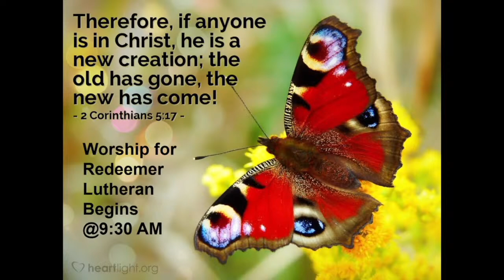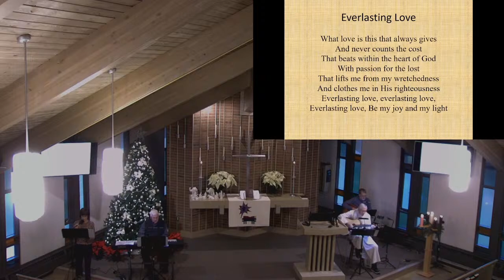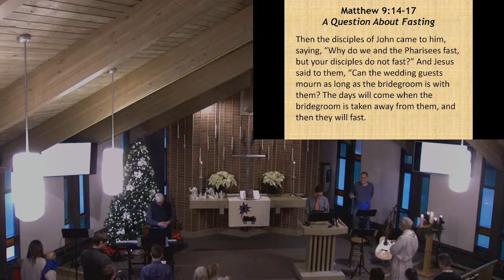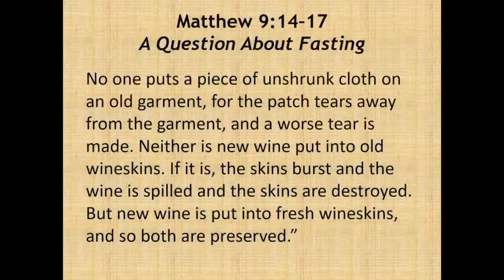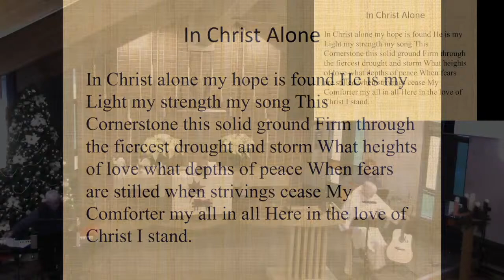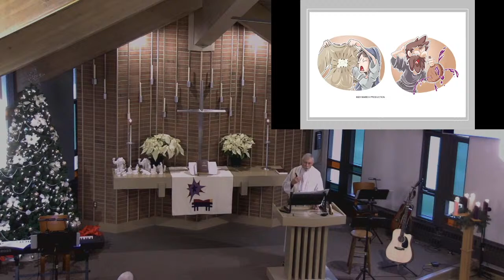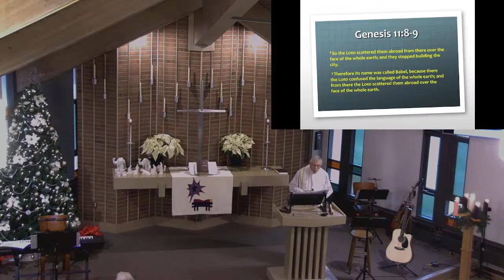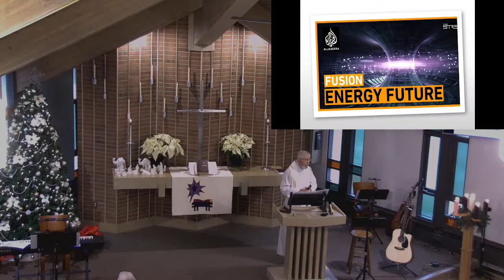Copy of January 1, 2023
Redeemer Lutheran Church West Lafayette